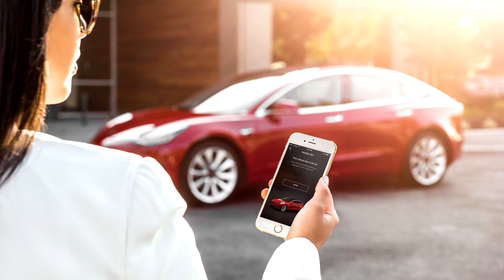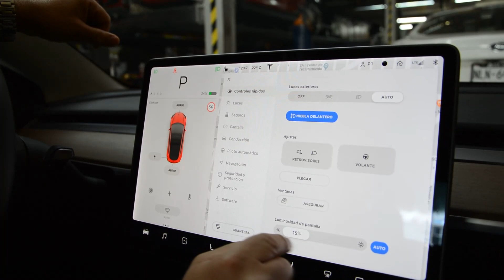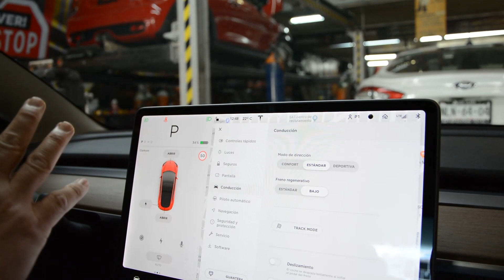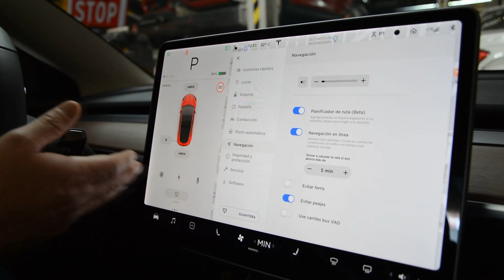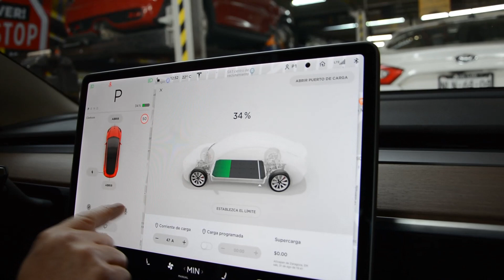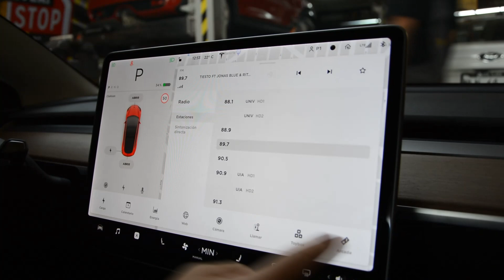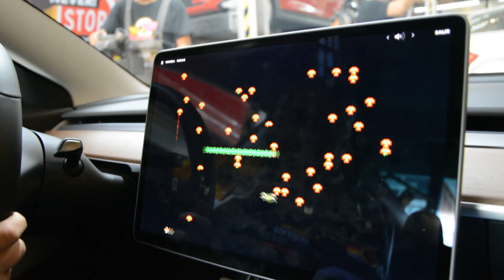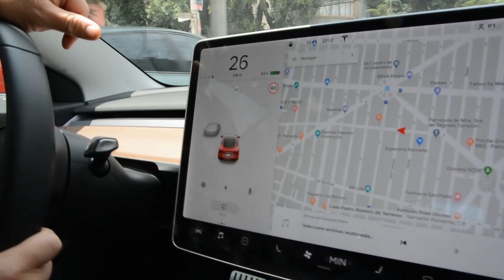Probamos un auto del futuro, solo le falta volar | tesla model 3 performance pt 1/2